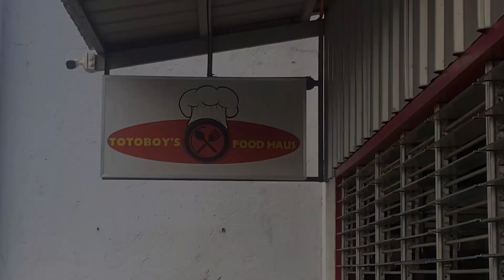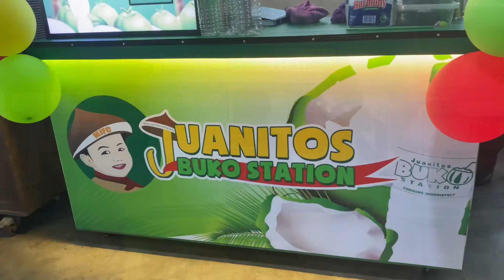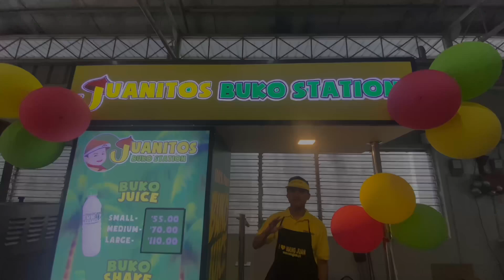Juanitos Buko Station 📍Dasmariñas Cavite 🎉